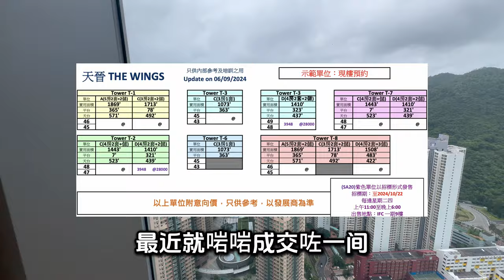將軍澳站頂大型屋苑天晉 發展商減價清貨尾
WeChat：L87wong